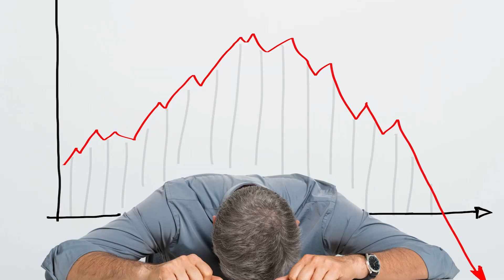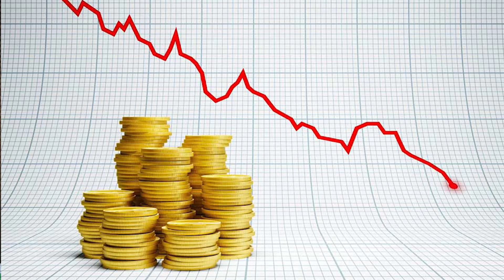How many plot should we buy in one society | Best time for investment | buying property in Pakistan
Looking to buy your first plot? If not, in the future you may have the dream of buying and owning a property. Buying a plot or land seems to be one of the stable investments for having a lot of return on your money on the property. If you’re afraid of losing your money, then buying a plot or piece of property, whether it’s residential or industrial, it’s going to be a lucrative investment.

Address C Block Multi Gardens B17 Islamabad
Yousaf Real EstateWala is a digital realtor working since 2018 in the field of Real Estate and Constructions.
Office Address :
Office # 1 : B Block, Multi Gardens B17, Islamabad
Office # 2 : 2nd Floor, Satti Mansion Plaza, Opposite to Syrian Shawarma, F10 Markaz, Islamabad
Office # 3 : DHA Phase 6, Lahore